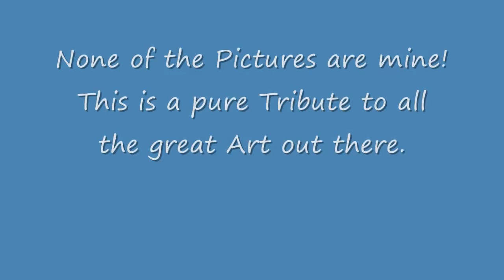Art Tribute: Fantasy 10 (Centaurs)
None of the Pictures are drawn by me.
This is a pure Tribute to all the great Art out there.

I found the Pictures on Elfwood and Deviantart.

The Song is "Runaway" by Bon Jovi.